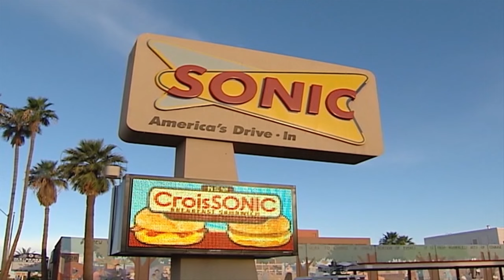Bat swarm over Phoenix; what's behind it? l FOX 10 Talks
Ron Hoon and Syleste Rodriguez discuss the latest headlines, including the unusual story of a swarm of bats that was picked up on a weather radar in Phoenix.

Plus... new questions about the size of orders at Chipotle.

And... the woman who called in sick, then ran into her boss at the airport!